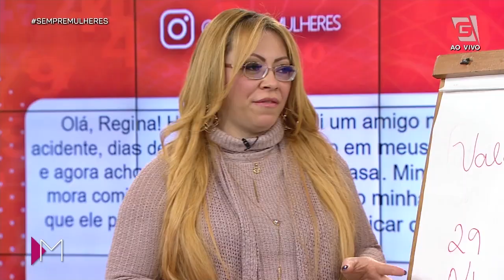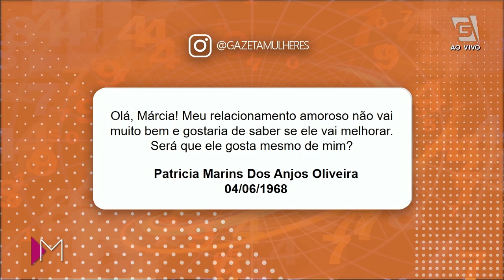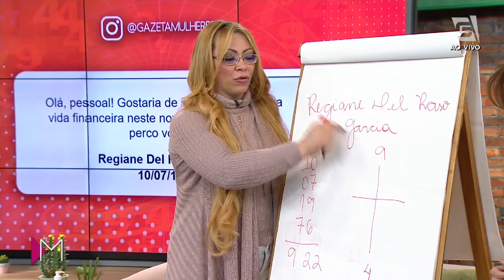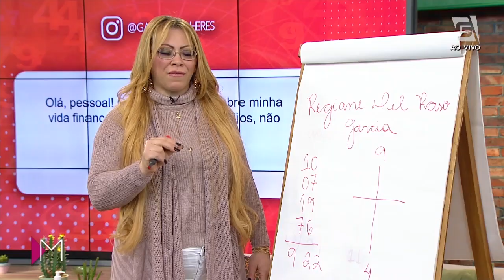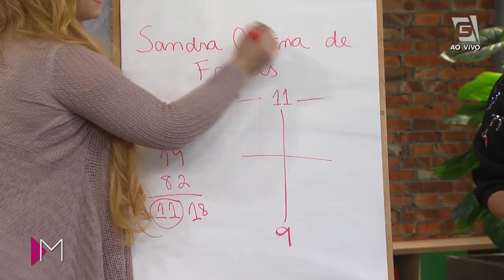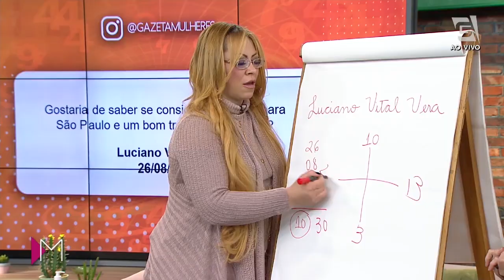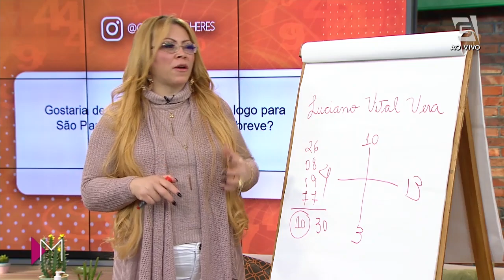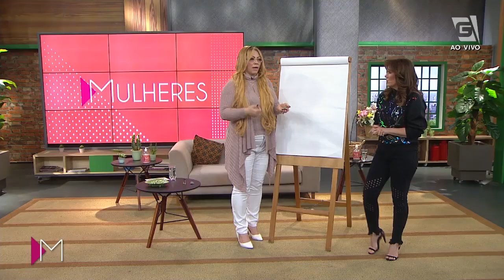Previsões da CABALA - Mulheres (10/07/20)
Marcia Europeia veio aqui para fazer previsões semanais de acordo com a CABALA.